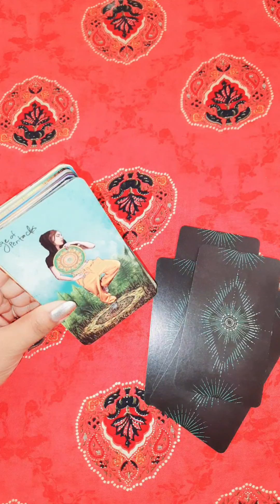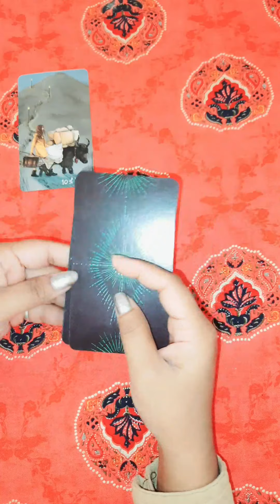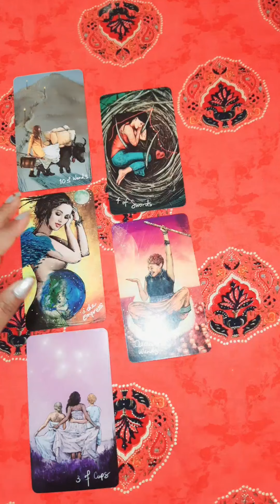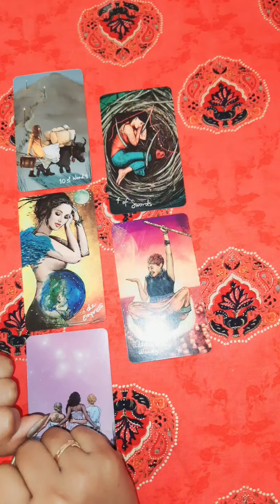KYA AAJ SUBAH UNKO AAPKI YAAD AA RHI THI/tarot